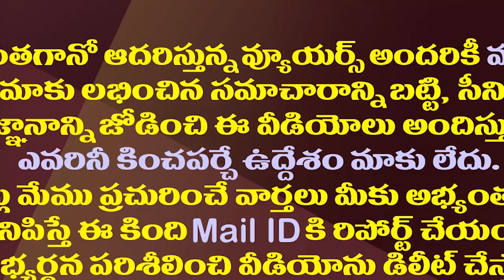రోడ్డు పక్కన అందంగా ముస్తాబైన అమ్మాయి..పోన్లే అని బండి ఎక్కించుకుంటే| Women Cheating In Name Of Lift